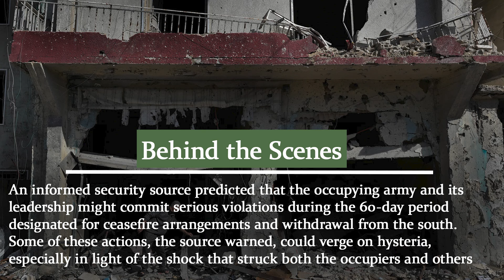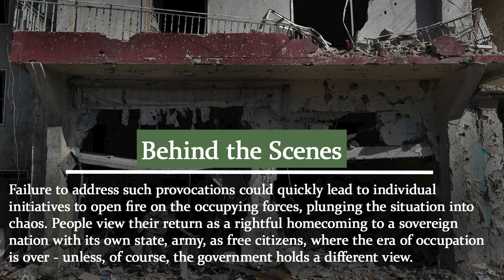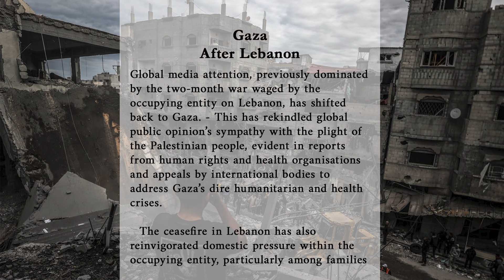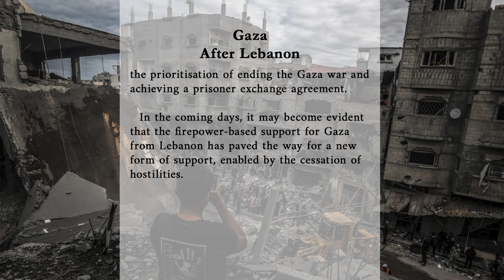The Daily insights Nov 28, 2024